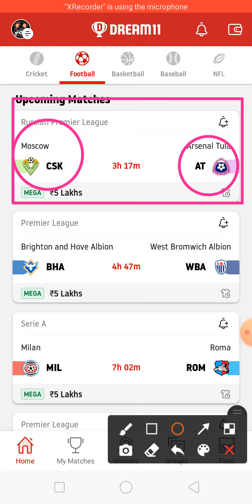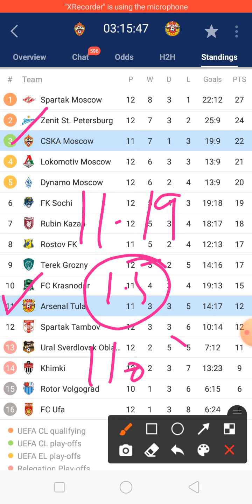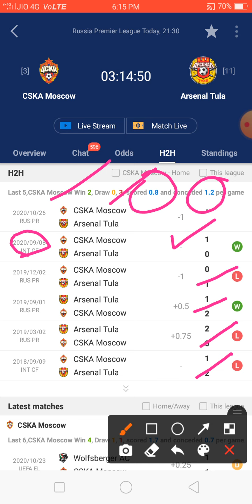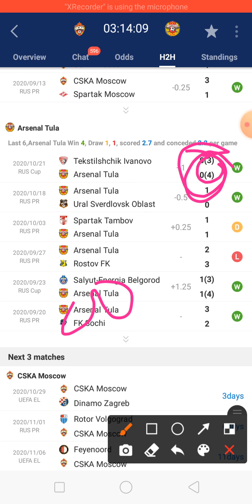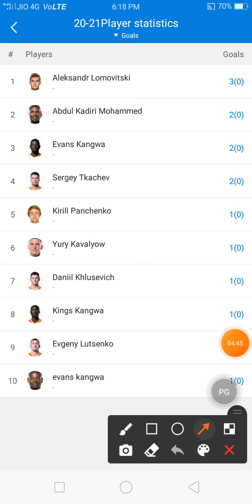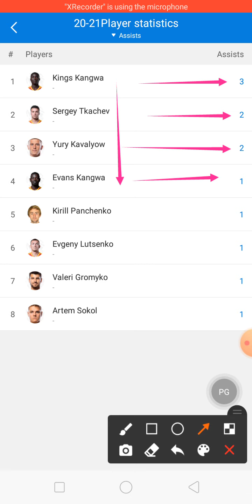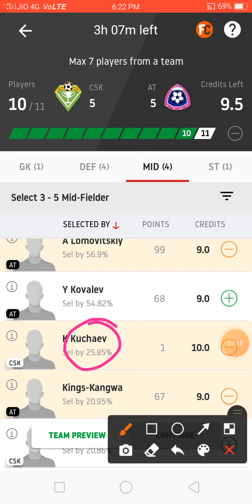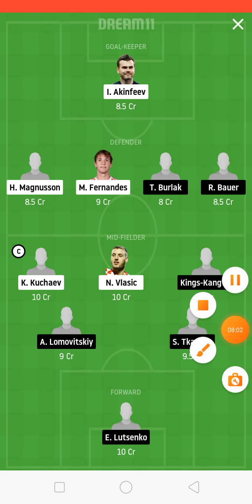CSK vs AT DREAM11 TEAM | CSK vs AT DREAM11 TEAM ANALYSIS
1. This analysis is based on my Understanding, knowledge and instinct .While selecting your team, consider the points mentioned and make your own decision.
2.Dream11 takes great care to comply with all central and state legislation in India to ensure that users are fully protected. Every contest on platform is carefully designed to comply with applicable statutes and regulations in India. Dream11 constitutes a 'game of mere skill', which makes the Dream11 game exempt from the provisions of the Public Gambling Act, 1867 (PGA). Dream11 is a legitimate business activity protected under Article 19(1)(g) of the Constitution of India